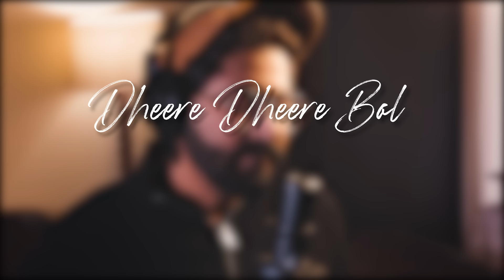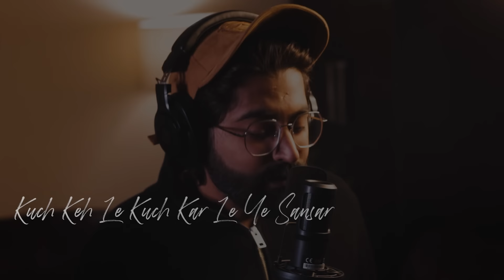Dheere Dheere Bol - JalRaj | Chupi Chupi Bolo Keo Jene Jabe | New Hindi Songs 2023 🔥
Dheere Dheere Bol - JalRaj | New Hindi Songs 2023 🔥

Here is our new rendition of Dheere Dheere Bol . Hope you like it. Also, wish you all a very Happy 2023 ❤️

Cover credits :
Vocals - JalRaj
Additional Lyrics & Composition - JalRaj
Music Production - JalRaj
Mix & Master - JalRaj

Original Credits :
Movie:- Gora Aur Kala (1972)
Starcast:- Rajendra Kumar, Hema Malini, Rekha
Song:- Dheere Dheere Bol Koi Sun Na Le

Lyrics :

Teri Ek Jhalak ke liye Mar Jaaye yah Deewana
Kabhi Sans se Sans Mila zara pass mere Aana
Tujhe Pyar mein itna Karu had Paar Hai kar Jana
Na rok natok Mujhe bus Aaj Na sharmana

Kab tak Rakhe Armaan Daba Ke Dil Hi Dil Mein Yun
Sun Li Bahut Teri Magar ab main bhi Jid mein hun
Kyon Chain Mujhe Pal bhar Nahin, Koi zor javani per Nahin...

Dheere dheere bol koi sun na le... Sun na le.. Koi sun na le.. 2
Humko kisi ka darr nahi.. Koi zor jawani par nahi..
Dheere dheere bol koi sh sh sh sh
Sun na le koi sun na le ... 2

Oh baby i've been dreaming
tujhe paane ka hai armaan jana
thodi thodi si ye feeling
tu hi mera jahan hai jana

Tera pher Ke Mujhse Nazar Bin Baat hi tarsana
Ashiq mere jaisa tujhe, kahin aur na mil paana..
Tujhko maloom hai phir kis baat ka itraana..
Aa khulke pyar karein, duniya se kya ghabrana...

Ab na rakho armaan dabaake dil hi dil mein yun..
Meri tarah zaahir karo... Aisa bhi darna kyun?

Koi dosh hamare sar nahi...
Koi zor jawaani par nahi...